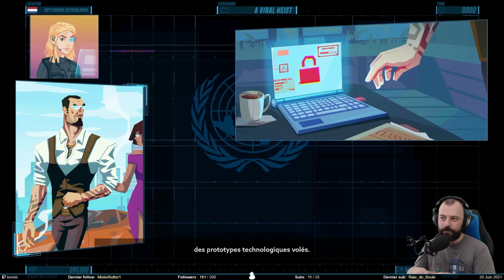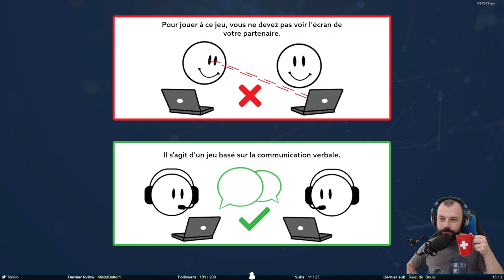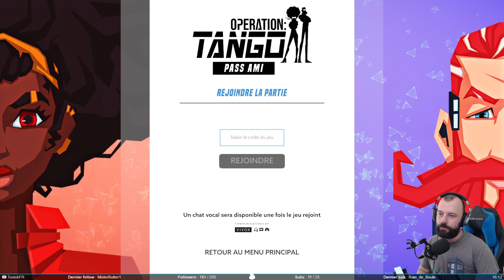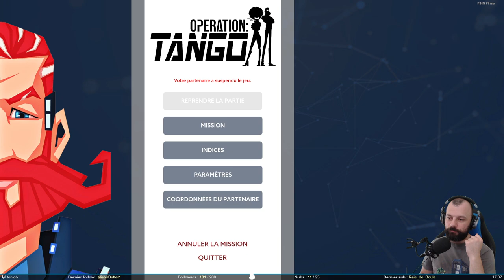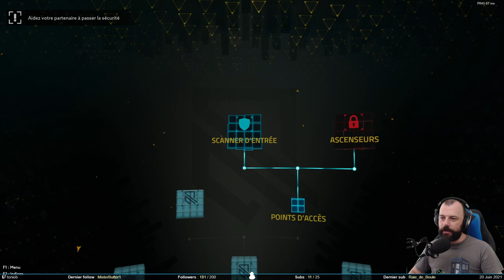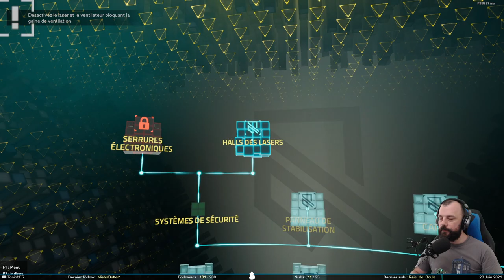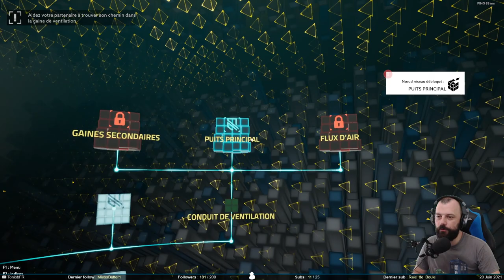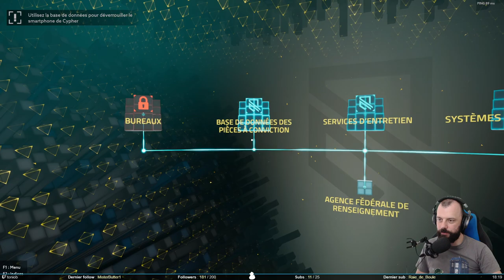On va danser - Operation : Tango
Stream en coop avec Silent Genius. On fera une session sur Operation : Tango, qui comme son nom l’indique, n’est pas un jeu de danse mais un jeu coop asymétrique. On incarne chacun un personnage et on tente d’aider l’autre pour anéantir les plans d’un supervilain qui veut conquérir le monde … ou le détruire … je sais plus, j’ai pas trop suivi l’histoire.